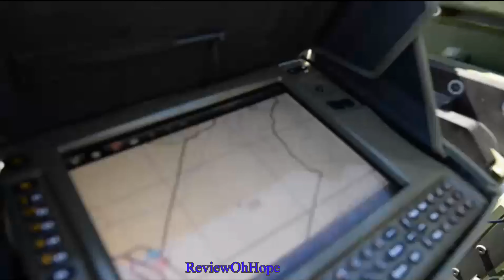ทหารไทยฝึกซ้อมยิงปืนกลและปืนใหญ่ Thai military training for tactical weapons